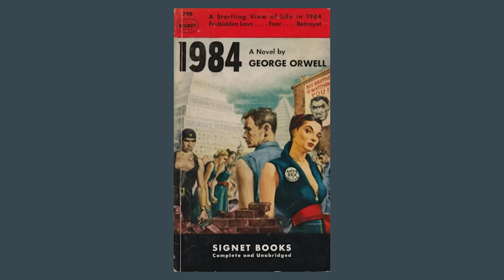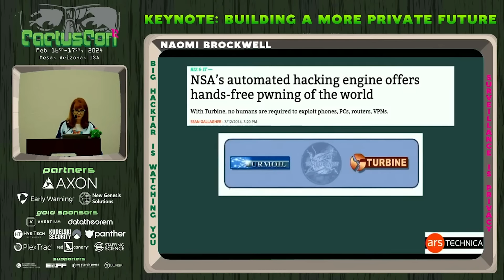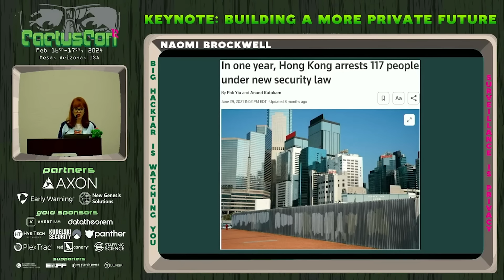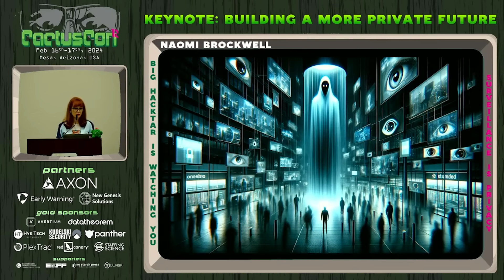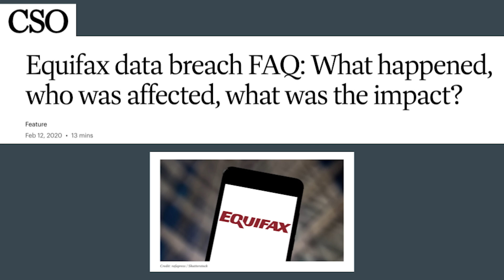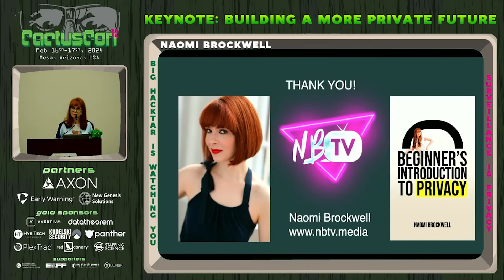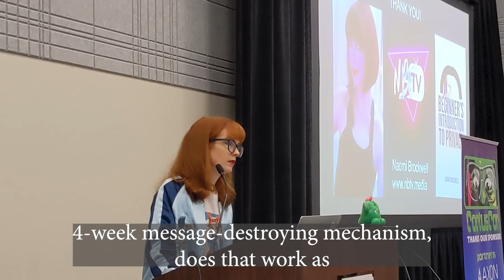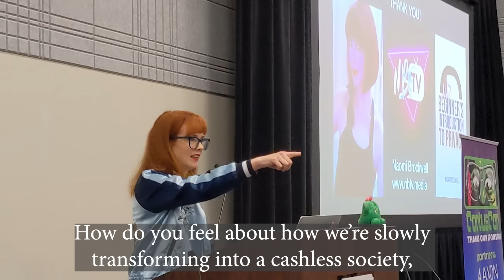A World Without Privacy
The current state of privacy is bad. Surveillance today is pervasive, and the effects of this surveillance on the fabric of society is profound. We need to make sure we’re fully aware of the consequences of creating a world without privacy.

If we want to reclaim privacy in the digital age, the answer is not to throw out our devices, it’s to truly embrace technology, and leverage all the new, cutting edge privacy and encryption technologies being developed every day.

We are empowered human beings. And many of us aren't just passive enjoyers of technology -- we have a say in the direction that this technology will take, and are helping write its future. It's in our power to make sure that the future we create is the best possible timeline, not the worst.

So let’s be intentional about the kind of future we want.

00:00 1984 vs Reality
05:36 Current State of Privacy
10:43 Surveillance & The Risk To Freedom
18:52 Psychological Impact of Pervasive Surveillance
23:37 Recap So Far
24:14 What Can We Do
33:45 Make Privacy a Human Right
35:45 Q&A - Voluntary Surrender of Data
39:52 Q&A - “I Have Nothing To Hide”
43:45 Q&A - Living up to the title “Private Citizen”
44:24 Q&A - Data Hoarding Liability
46:45 Q&A - SnapChat
49:18 Q&A - How to Change Work Privacy Culture
51:18 Q&A - Staying Private in a Cashless Society

Special thanks to Cactus Con for having me, and helping spread awareness about the importance of privacy!

USB-C to ethernet adapter:

Computer privacy screen (use your computer in public? Keep your information safe! Choose the size right for your computer)

Phone privacy screen (don't let people in public see your private data, choose the size for your phone)
Samsung note 10
iPhone XR
Pixel 6a

Privacy Tip: Turn off your wifi and bluetooth when you're not using them!!!